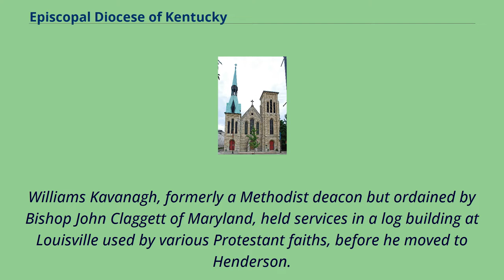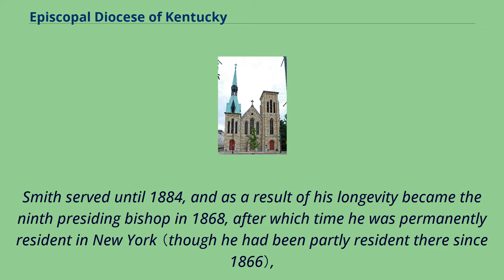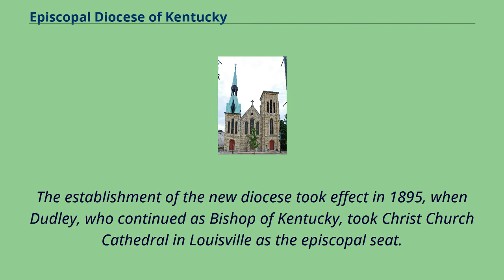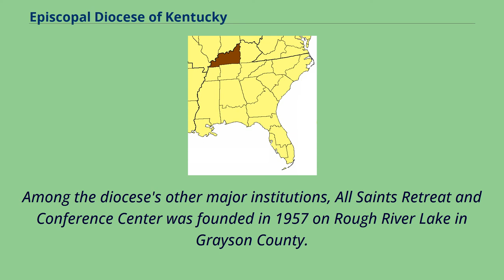Episcopal Diocese of Kentucky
Dioceses_of_the_Episcopal_Church_(United_States)
Christianity_in_Louisville,_Kentucky
Religious_organizations_based_in_Louisville,_Kentucky
Province_4_of_the_Episcopal_Church_(United_States)
Christ Church Cathedral, Louisville The Episcopal Diocese of Kentucky is a diocese of the Episcopal Church in the United States of America, encompassing the western half of the state of Kentucky.
The first verifiable religious services in Kentucky were held on May 28, 1775 under an elm tree at Boonesboro by Rev.
John Lythe.
After the American Revolutionary War, in 1795, an Episcopal chaplain offered prayers at the beginning of the new state's first legislative session,
and while one diocesan historian （the diocese originally comprised all of Kentucky） estimated that half of all early emigrants were Episcopalian,
the church did not follow them for decades.
Between 1803 and 1806, Rev.
Williams Kavanagh, formerly a Methodist deacon but ordained by Bishop John Claggett of Maryland, held services in a log building at Louisville used by various Protestant faiths, before he moved to Henderson.
Instead, revival meetings dominated, but in 1822 some organized themselves into Christ Church, Louisville.
Between 1824 and 1829, the state only had one clergyman, Dr. Chapman in Lexington.
The diocese of Kentucky was organized in 1829, 37 years after Kentucky became a state.
The following year, Benjamin Bosworth Smith arrived to become rector at Lexington's Christ Church, although he had previously declined the position.
In 1832, he became the new diocese's first bishop.
However, at the time, the entire state only had three parishes: Louisville, Lexington and Danville.
Nonetheless, Rt.
Rev.
Smith served until 1884, and as a result o...